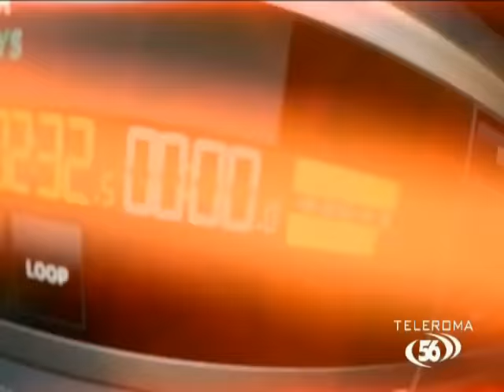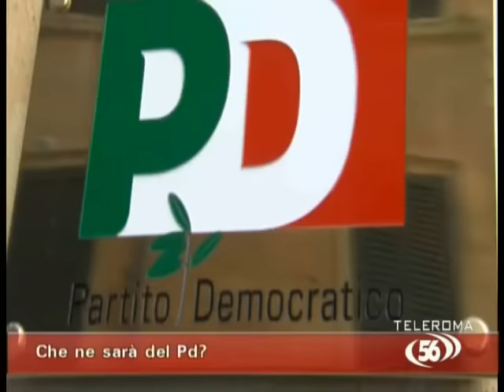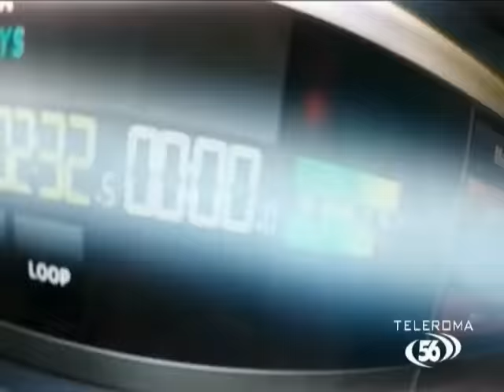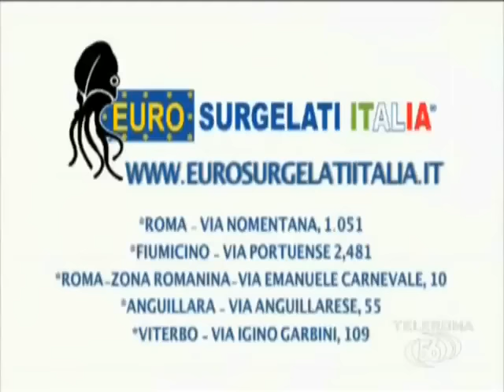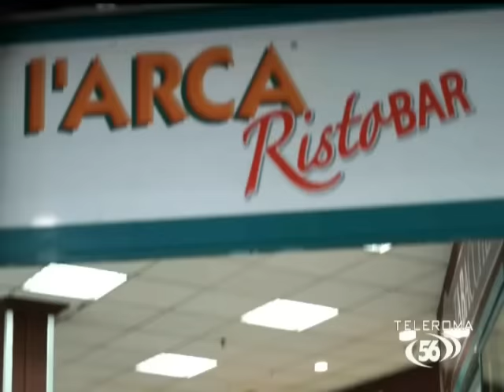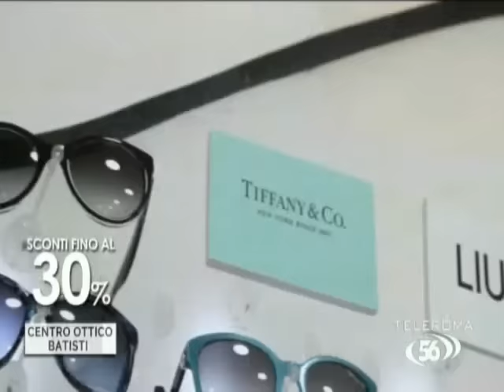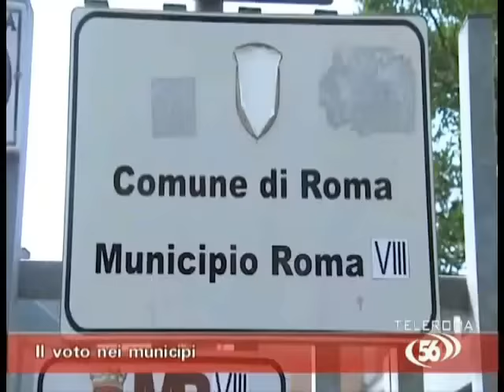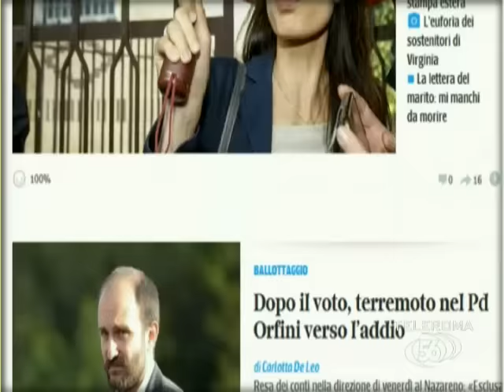Ballottaggio 2016 Roma, lo speciale di Teleroma 56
Giornalisti e politici commentano la vittoria di Virginia Raggi su Roberto Giachetti nella corsa a sindaco di Roma